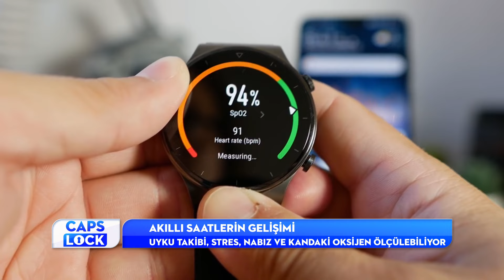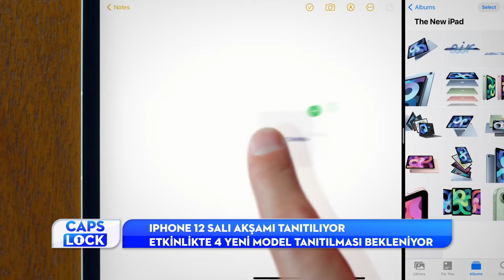Ebru Akel'in dijital hayatı, akıllı saatlerin gelişimi | Caps Lock - 10 Ekim 2020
Dijital dünyayı ayağınıza getiren Caps Lock’ta bu hafta dosya konumuz akıllı saatler oldu. Huawei Watch GT2 Pro'yu Huawei Türkiye'den İş Geliştirme ve Ürün Müdürü Kaan Arlı ile konuştuk,  Ataşehir Golf Club Takım Kaptanı Cüneyt Sapmaz ile golf modunda test ettik. Caps Lock magazinde başarılı sunucu ve oyuncu Ebru Akel’in dijital aile hayatına dokunduk. Mobilite bölümünde Amazon ve Hummer'ın dikkat çekici elektrikli araç haberlerinin yer aldığı yayında haftanın oyununda klasik konsol oyunlarından tanıdığımız Crash Bandicoot’un yeni bölümü It's About Time yer aldı.